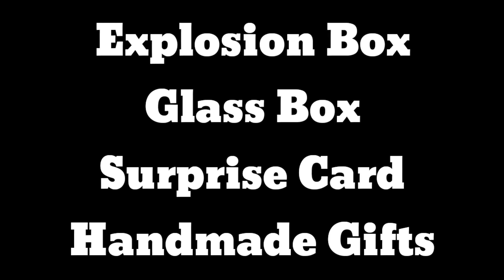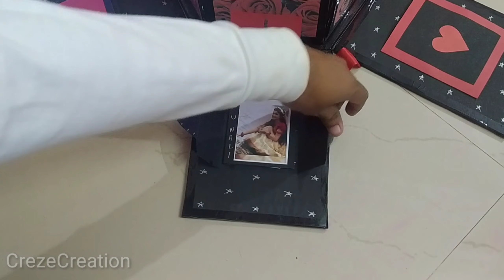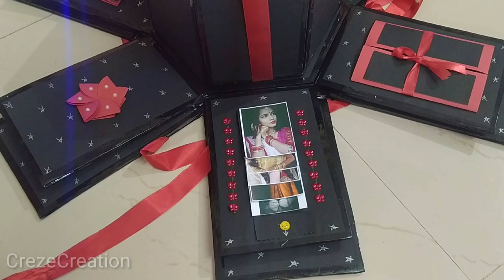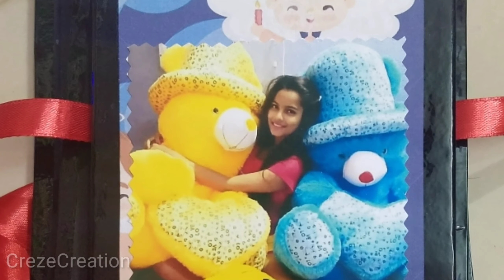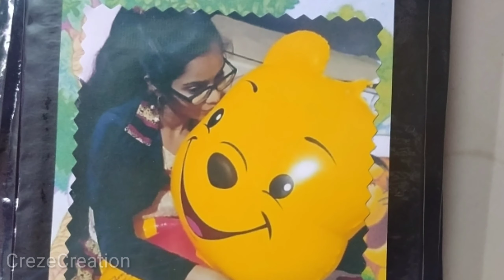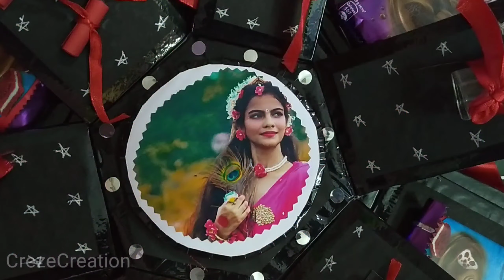Special Edition Explosion Box 🥰🥰😍😍 with surprise gift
⭐ For Order This type of designed
      Gifts , Cards etc .

               Please Contact

Hello guys
I hope you enjoy this video . keep supporting me , so I make this type of interesting video for you.

⭐Camera :
    Realme 5